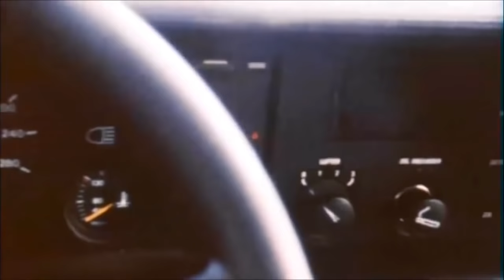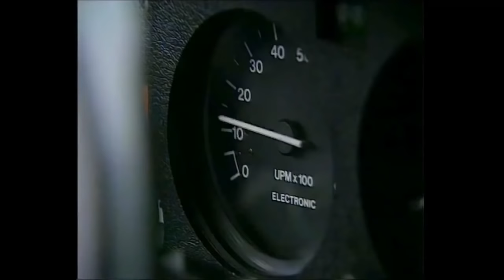BMW M1 - Dokumentation (Deutsch) - 40 Jahre M1 & BMW Motorsport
Der BMW M1 ist bekannt für vieles. Seine Procar Erfolge, sein fantastischer Sound, seine Wertsteigerung und seine aufregenden Teilnahmen bei Bergrennen. Hier ist die volle Dokumentation dazu - in voller Länge - zu 40 Jahren BMW M1.